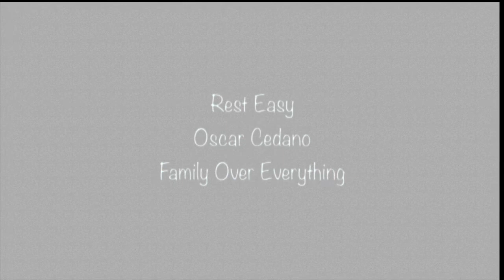Leonard Rose - One Not The Two Ft. Scott Storch (Prod. By LR)